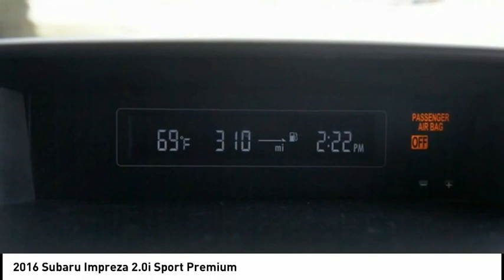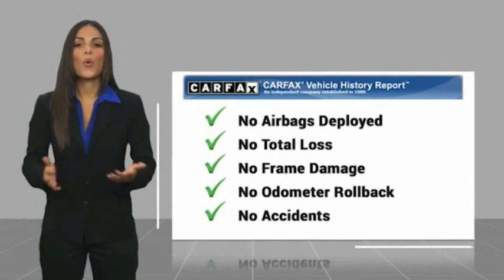2016 Subaru Impreza G200115AA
2016 Subaru Impreza 2.0i Sport Premium

Thank you for viewing this 2016 Subaru Impreza offered by Vanguard Auto Group. We take great pride in the vehicles that we offer.  Each vehicle is hand selected and carefully inspected to be sure it meets our high standards. Were so sure youll love it, we guarantee it. During your first year of ownership bring it our service department and your first two oil changes are on us.   The following options are included in this vehicle:    Exterior Parking Camera Rear, Heated Reclining Front Bucket Seats, Radio: Subaru Starlink 6.2 Multimedia System, Remote keyless entry, Wheels: 17 x 7.0JJ Gray Finish Aluminum Alloy.  Contingent upon dealer acceptance of terms. Terms may vary. Certification and additional reconditioning fees may apply.   Awards:   * 2016 IIHS Top Safety Pick+   * 2016 KBB.com Brand Image Awards   * 2016 KBB.com Best Resale Value Awards